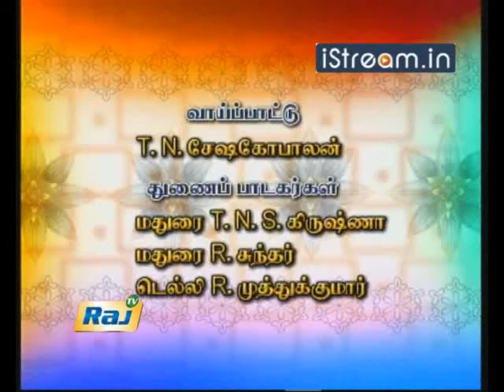TN Seshagopalan performs at Chennaiyil Thiruvaiyaru show Part 13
Watch Sangeetha Kalanidhi Madurai Sri TN Seshagopalan performing a song along with violinist Bengaluru HK Venkatraman, Mirudhangam artiste Sangeetha Kalanidhi Dr. TK Murthi and other vocalists in Chennaiyil Thiruvaiyaru show.